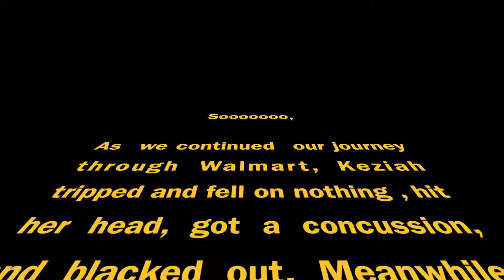The Weird Vlog Where We Found A Zebra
Its Keziah's Birthday! We took her to a safari and she got wasted. I didn't get the part where she fell which would have been great but oh well. ENJOY THE VIDEO!